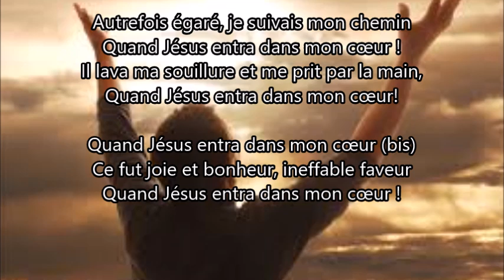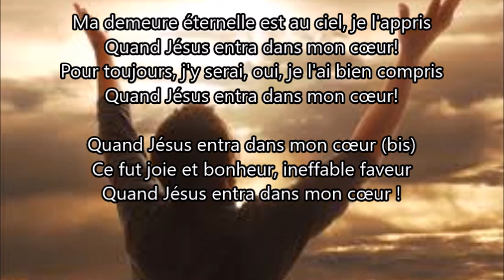Merveilleux changement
Paroles: Recueil Choeurs et cantiques